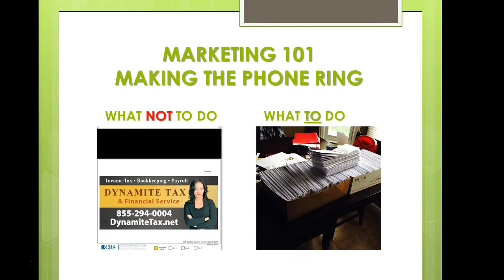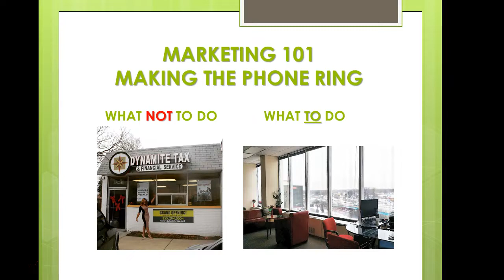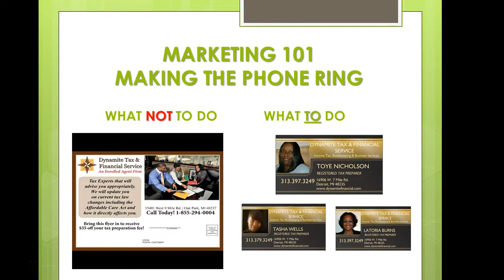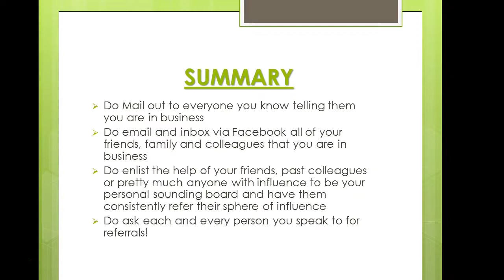Tax Business Marketing Do's and Don'ts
❤️Work with me and Learn how to get clients consistently while building a multiple six-figure firm, check out Tax & Accounting 6-Figure Accelerator